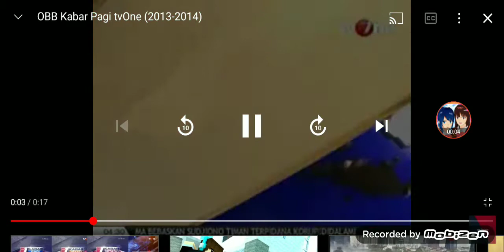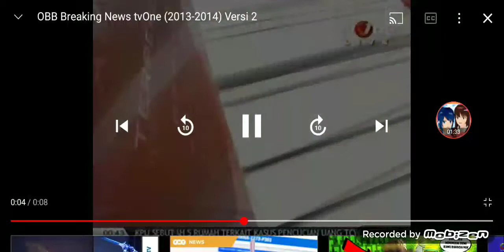compilation intro tvone news 2013-2014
intro montage 1 January 2013-13 February 2014
0:00 Kabar pagi
0:19 Kabar siang
0:38 Kabar petang
0:53 Kabar malam
1:10 Kabar terkini
1:21 breaking news
1:36 Kabar pasar
1:52 apa Kabar Indonesia pagi
2:04 apa Kabar Indonesia malam